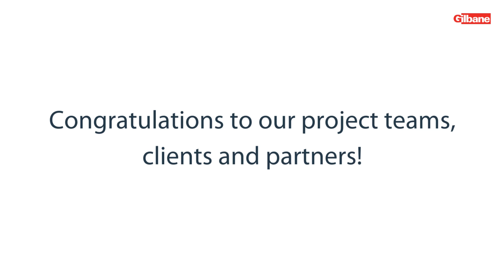ENR Best Regional Projects 2023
Engineering News-Record (ENR) has announced the 2023 regional best projects, recognizing the best construction jobs and the companies behind them in the U.S. and Puerto Rico. Gilbane Building Company has been honored with 13 awards for our remarkable projects across the nation.